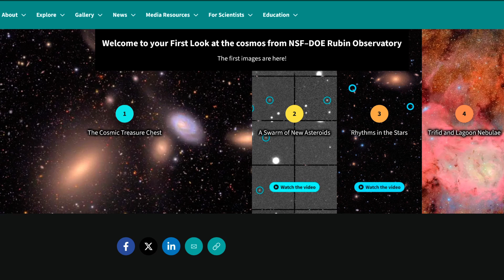[Urdu/Hindi] Vera Rubin: This Telescope Will Redefine Astronomy 🌍✨ | Kainaati Comment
Can a ground-based telescope really challenge the mighty James Webb Space Telescope? The answer might surprise you.

In this eye-opening episode of Kainaati Comment, astrophysicist Dr. Salman Hameed reveals why the Vera Rubin Observatory could be the most revolutionary telescope of our time — transforming astronomy not from space, but from Earth itself.

🌌 The Numbers That Will Blow Your Mind:
- 30,000+ new asteroids discovered
- Millions of supernovae captured in real-time
- 2+ billion galaxies mapped across the southern sky
- 10 years of continuous night sky footage — like creating the ultimate cosmic movie

While JWST peers deep into space's ancient past, Rubin watches the entire universe in motion. This isn't just another telescope — it's a data science revolution that will generate more astronomical data than all previous surveys combined.

🎯 What You'll Discover:
- Rubin vs JWST: How ground-based innovation competes with space technology
- Time-domain astronomy: Why watching the changing sky matters more than ever
- The data revolution: How Rubin will transform astronomy into a big data science
- Myth-busting: Common misconceptions about ground-based vs space telescopes

Think Earth-based telescopes are outdated? Think again. Rubin's advanced cameras, massive data collection, and real-time sky surveys are rewriting the rules of modern astronomy.

🎯 Perfect For:
- Space enthusiasts across Pakistan, India, and South Asia 🇵🇰🇮🇳🌍
- Urdu-English bilingual learners seeking quality science content
- Students and educators at high school and university levels
- Anyone fascinated by cutting-edge telescopes and deep space exploration

Join Dr. Salman Hameed as he breaks down why the future of astronomy might be looking up from Earth, not down from space.

Credits:
Images and Videos: @NASA @NASAGoddard, ESA, ESO, @RubinObservatory @AstroKobi @NewScientist @ScienceMagazine @internetarchive_ & Wikipedia

Space Orbiters:
Dr. Abdul Nadir, Dr. Asad Ansari, Dr. Salman Mallick, Dr. Tariq Hameed, Asif Alam, Zubair Faiz, Dr. Kamran Manzoor, Dr. Arsalan Malik, Junaid Qurashi, Adnan Siddiqui and Kashif Saeed